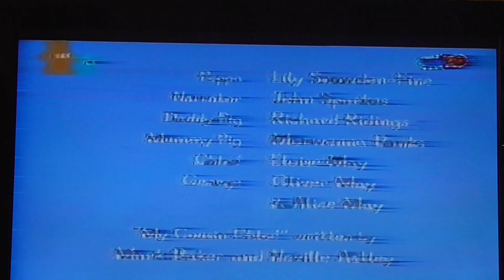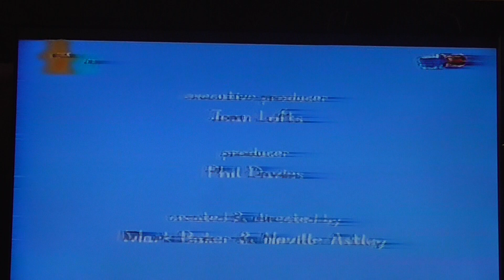Peppa Pig Windy Castle and My Cousin Chloe